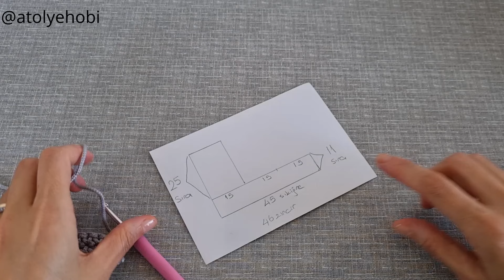Örgü Cepli Cüzdan Yapımı